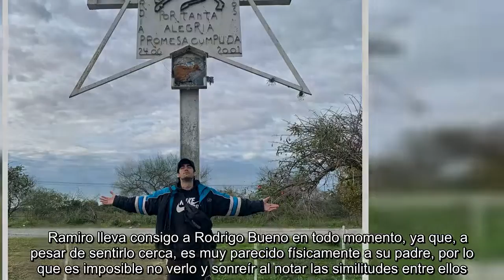El emotivo homenaje de Ramiro Bueno a Rodrigo a 23 años de su fallecimiento: "Tu alma se fusionó con